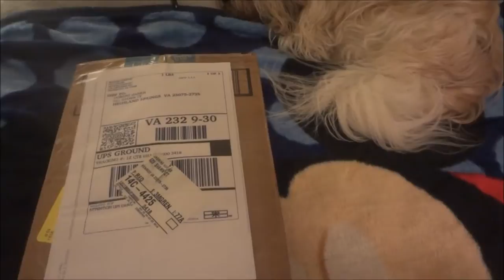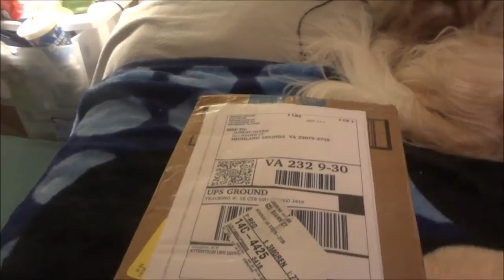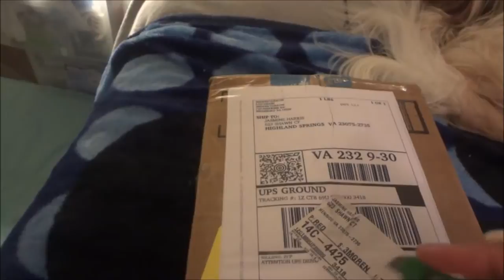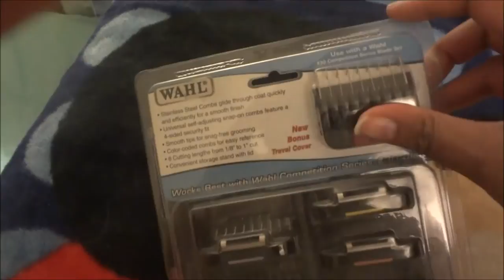Dog Clip On Comb Unboxing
for friend mail you can send them here:
Sandston, VA 23150